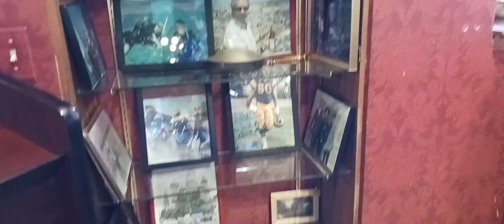Vlog #6: visiting Tobin James cellars